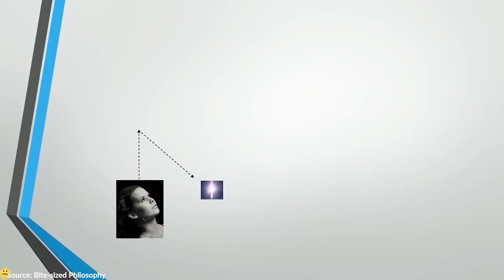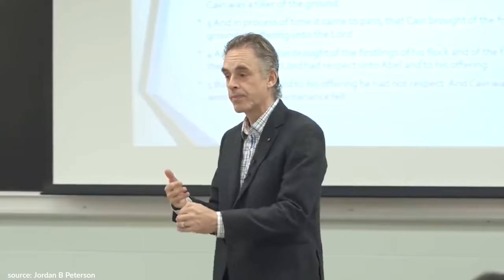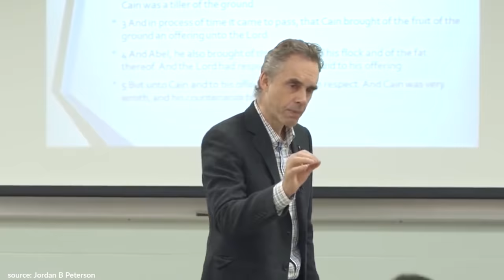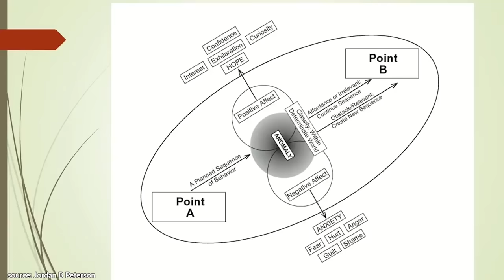THIS Will Get You MOTIVATED to Keep Going No Matter WHAT! | Best Jordan Peterson Speeches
In today’s video, check out some of the best motivation from Jordan Peterson! You'll get expert advice on how to stop doing the wrong things, make a schedule, start small, get your act together, concentrate on who you can be and more!

✎Jordan Peterson's a clinical psychologist and professor of psychology at the University of Toronto. He authored Maps of Meaning: The Architecture of Belief in 1999. He worked as an associate professor in the psychology department at Harvard University.

If you loved this video, help people in other countries enjoy it too by making captions for it. Spread the love and impact.

Much love,
Evan